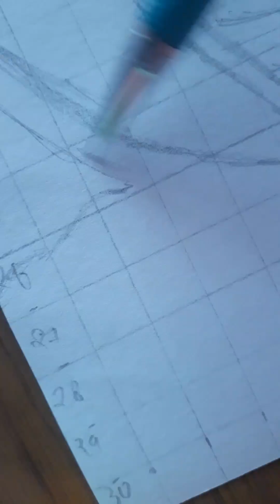Elivsh Yadav drawing (step by step)